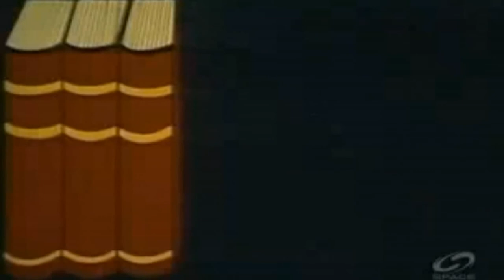{BBTRL-Instavlogs} IMOvlog Tween & Teen Girls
A continuation of the "In-depth is NOT 5 minutes!" series
Full Title: Tween & Teen Girls: reality v. rhetoric

Date: 47.wk.2014

*coming soon

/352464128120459